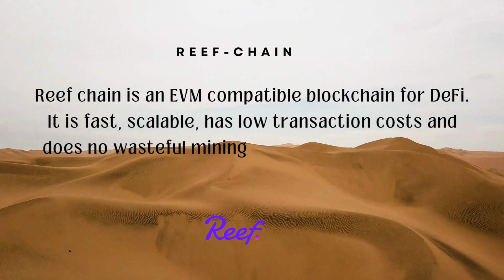LETS INTRODUCE THE BIGGEST BLOCKCHAIN REEF-CHAIN